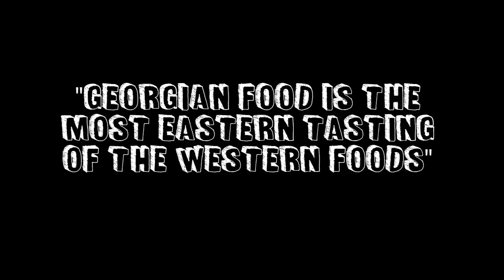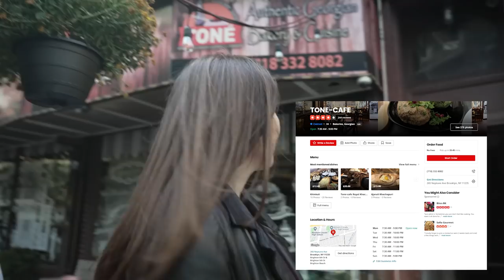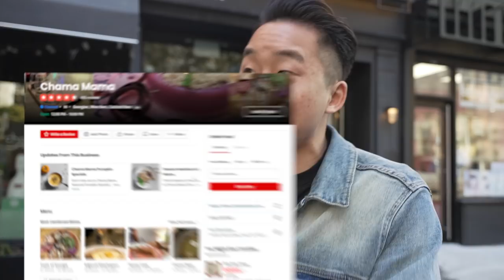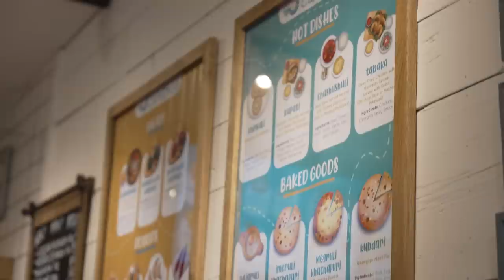MASSIVE Georgian Food Tour w/ Model (Euro Soup Dumplings?)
Let us know if you think Georgian food is good!

FOLLOW THE FUNG BROS.

CAMERA //
EDITOR //